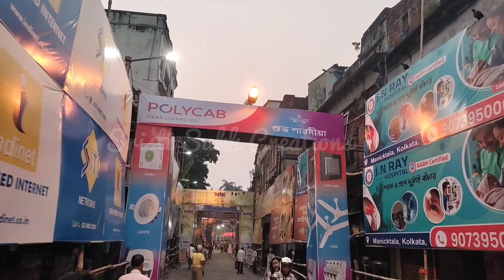Durga Puja Prorikrama 2023 - Santosh Mitra Square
durga puja 2023
pooja durga
durga puja puja
durga puja durga puja
durga mata puja
durga maa puja
durga maa pooja
durga festival
durga puja near me
durga puja
durga puja at home
durga pooja at home
puja pandal
pandal puja
puja at home